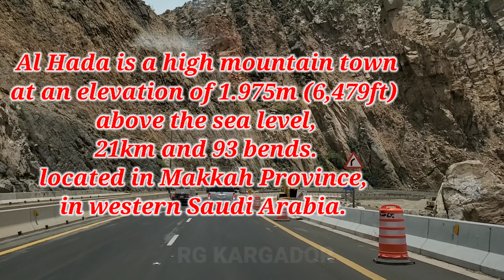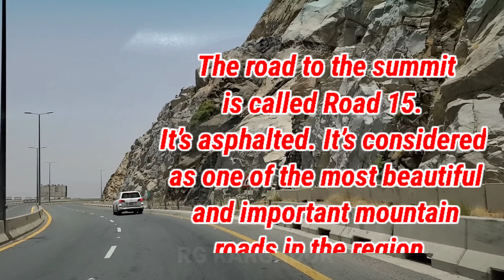one The Most Dangerous Road In ksa || TOURIST ATTRACTIONS